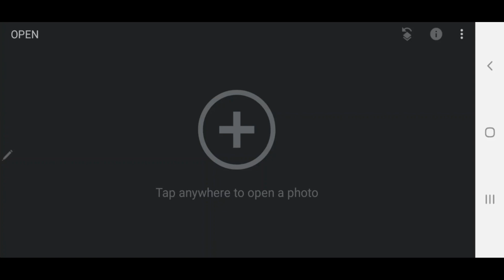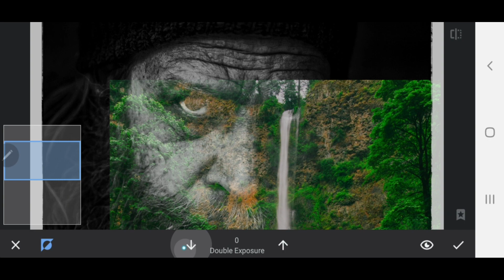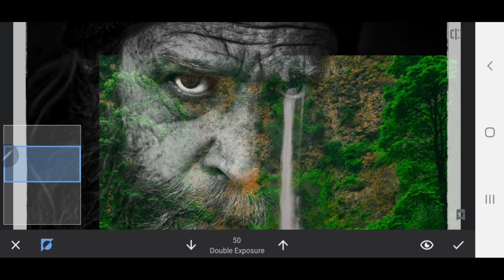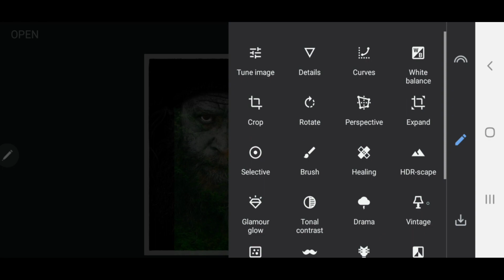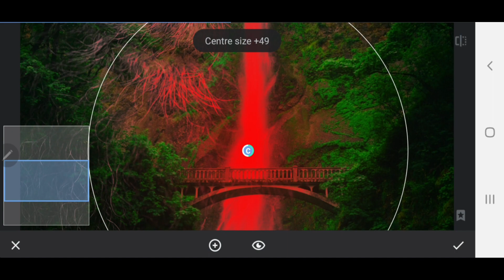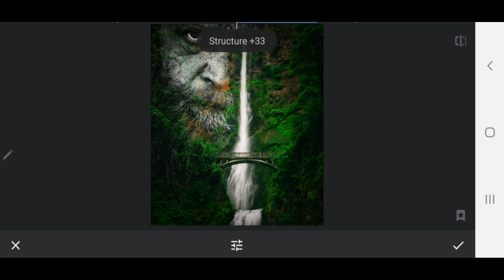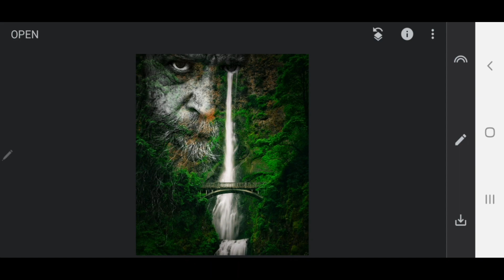Tutorial de manipulare poze in Snapseed | Android | Iphone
Salutare din nou,

Acest clip vine ca raspuns la mesajul primit de la un membru al comunitatii care mi-a scris cum putem crea fotografii unice folosind Snapseed si Double Exposure.

Va provoc si pe voi sa fiti creativi si sa creati fotografii unice si interesante folosind aceasta tehnica.